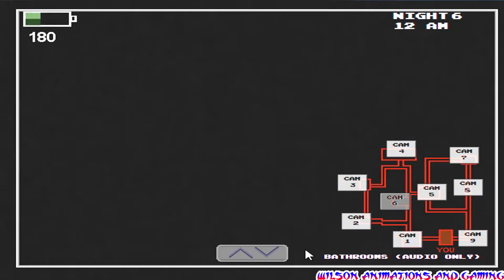Five Nights At Wario's(Gameplay)(Finale)[no commentary]